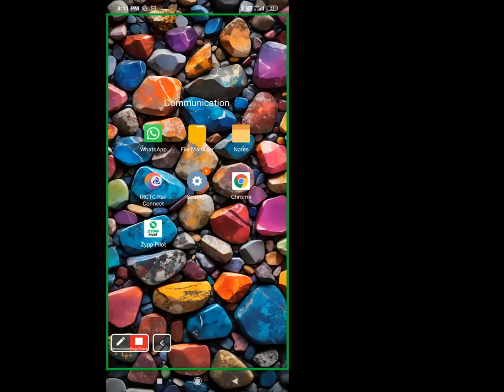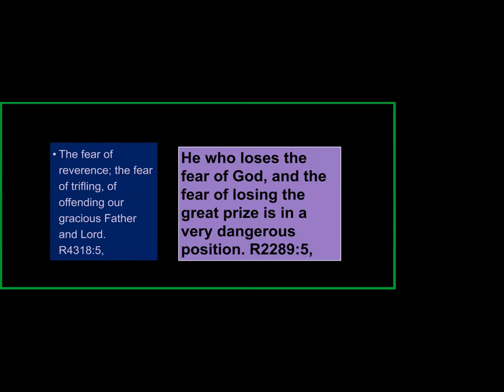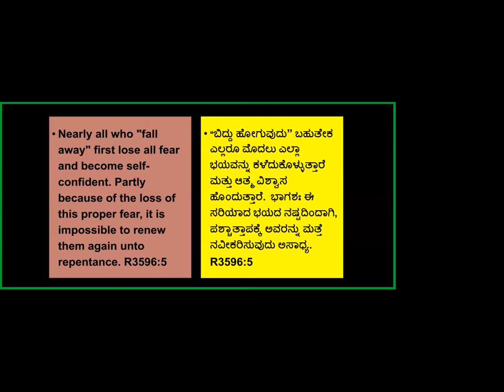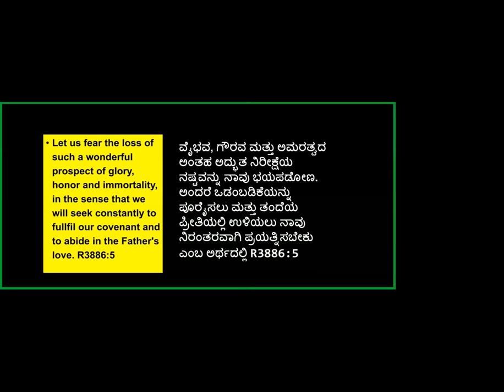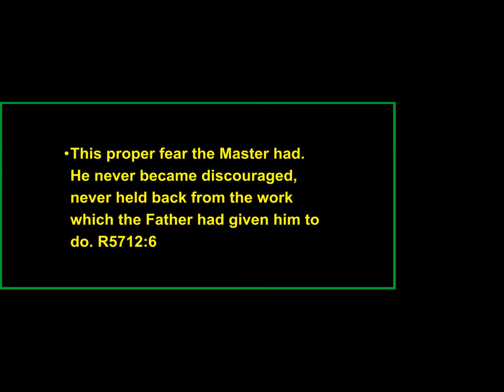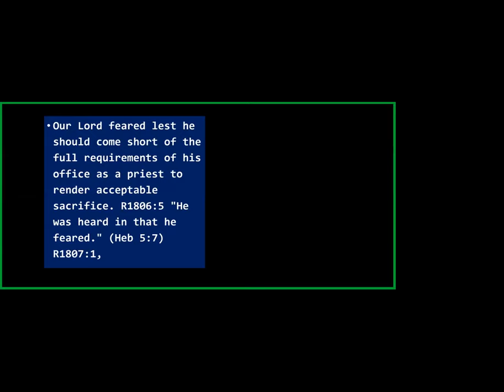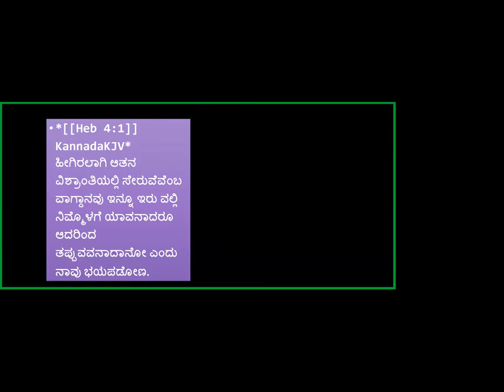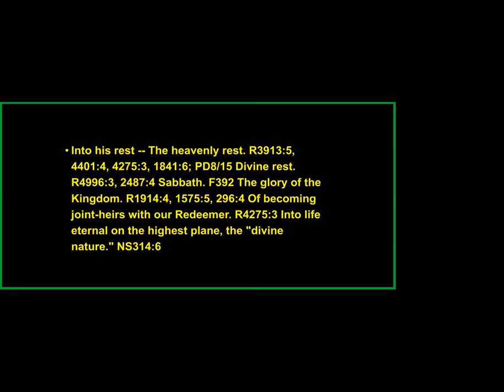Book of Hebrews Study -Part-16- Free Kannada Bible Study -Br Raju 8867768876 - Jesus Loves Ministry